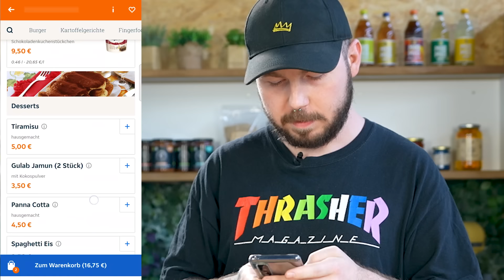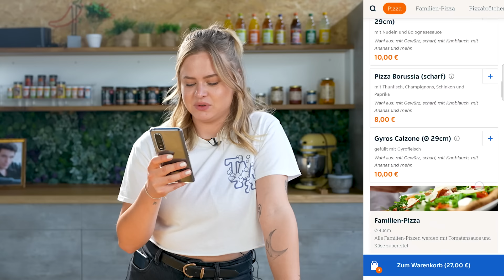1 TAG PIZZA BESTELL BEWERTUNGEN von meinem TEAM RATEN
Supportet mich und meine Partner:
►MERCH**: shop.sturmwaffel.de

Jobs:
►Aktive Ausschreibung:

Equipment-Liste:
♥Waffelbande♥